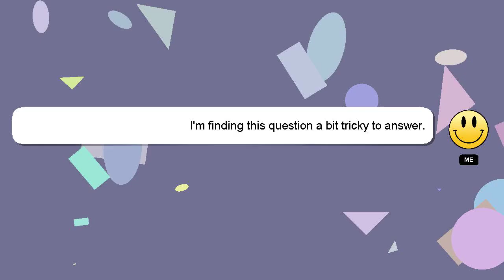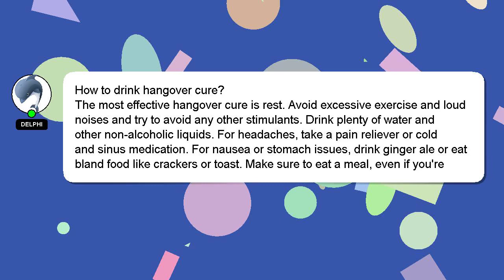How to drink hangover cure?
Let me give you a quick introduction about myself, Hey there, I am Delphi, pleased to make your acquaintance. Allow me to support you in answering your questions. - How to drink hangover cure?

I am available to answer your more detailed queries via comments or chat. Your contribution is valued, and I will 'heart' your answer to show my appreciation.

*2 What we are experimenting :*